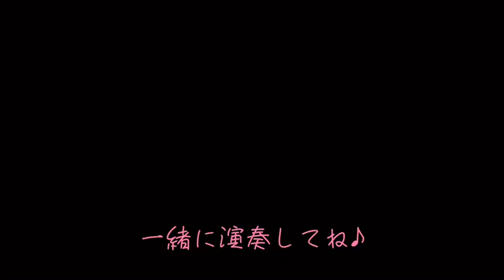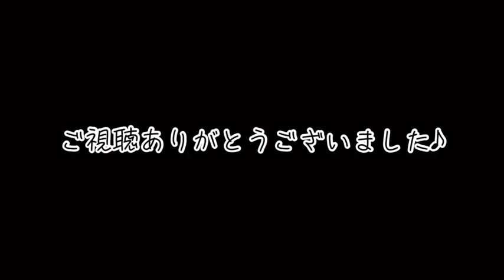パプリカ 【テレワークセッション】島村楽器郡山アティ店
島村楽器郡山アティ店スタッフによるリモート演奏動画です☆

パプリカの転調無し簡単アレンジバージョンです。
コード付き・歌詞付きなので一緒にセッションを楽しみましょう！